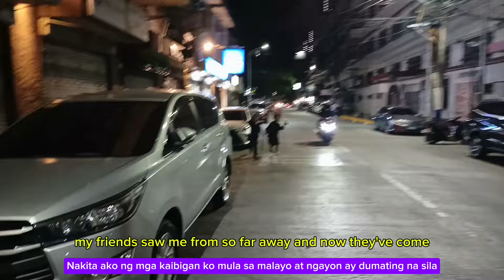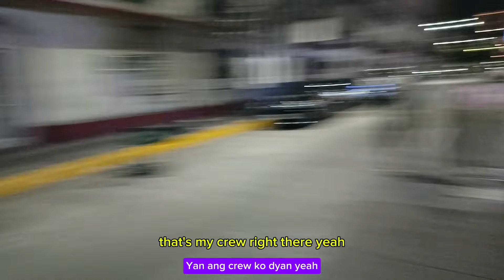Ms Roller blades and her crew in Manila ...